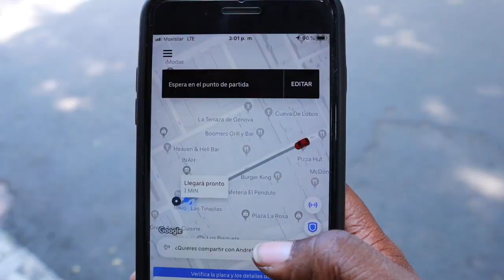El JAMÁS PENSÓ que MÉXICO ERA ASÍ | 😨 ¿DECEPCIONADO?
El JAMÁS PENSÓ que MÉXICO ERA ASÍ, de hecho mi amigo venía con otra idea sobre México y esto fue lo que sucedió.
Abre AQUI ↓↓↓

YouNow: KatherineBoyceJ